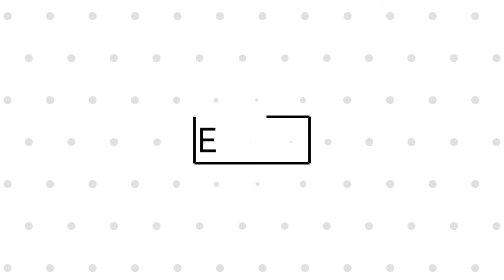Rone: İki'li Challange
Əziz dostlar videonu izlədiyiniz üçün çox sağolun. Videonu bəyəndizsə, videonu like etməyi və ən əsas kanala abunə olmaqı da unutmayın. Bizə dəstək olmaq üçün, nə cür videolar isdəyirsinizsə Commentdə bildirin.